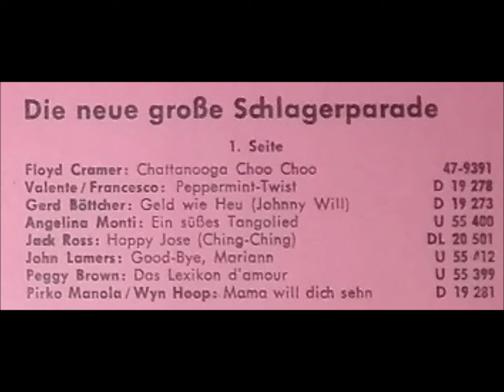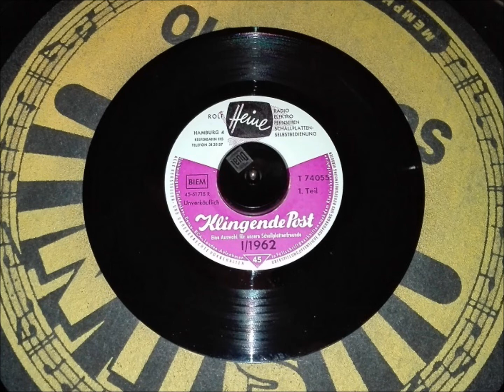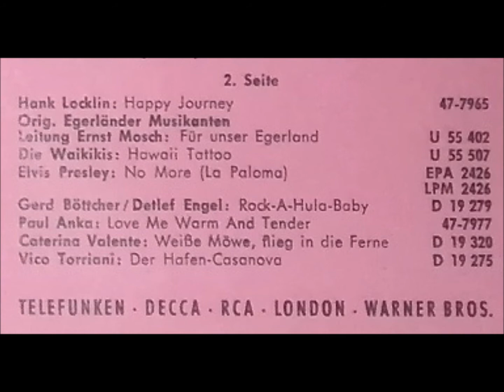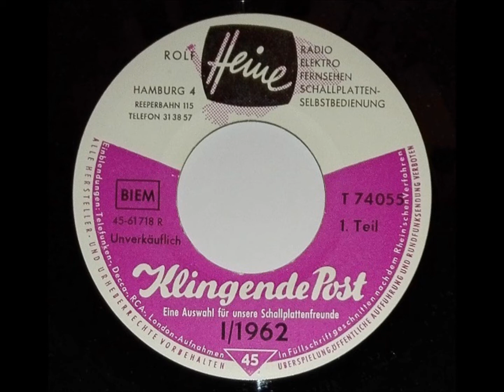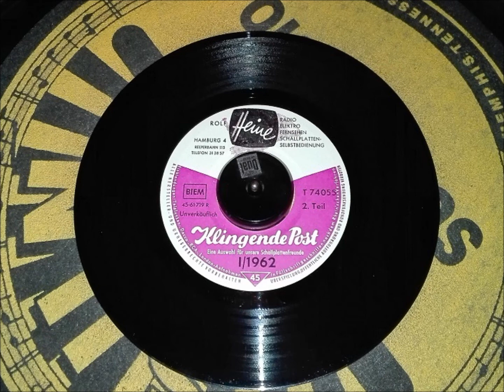KLINGENDE POST - TELDEC Werbeplatte 1962 Schlager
TELDEC - Werbeplatte  T 74055  "KLINGENDE POST"  01 / 1962 .
Ein Querschnitt / Ausschnitte der neuesten Schlager .
Mit Floyd Cramer , Caterina Valente , Silvio Francesco, Gerd Böttcher,
Angelina Monti, Jack Ross, John Lamers, Peggy Brown ,
Wyn Hoop, Pirko Manola , Hank Locklin, Orig. Egerländer Musikanten
 Die Waikikis , Elvis Presley , Detlef Engel , Paul Anka & Vico Torriani .